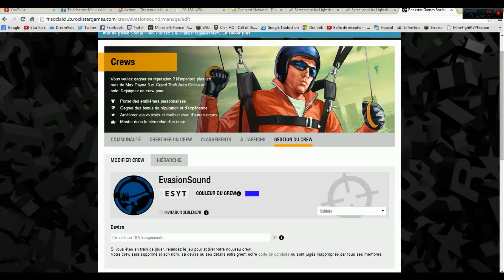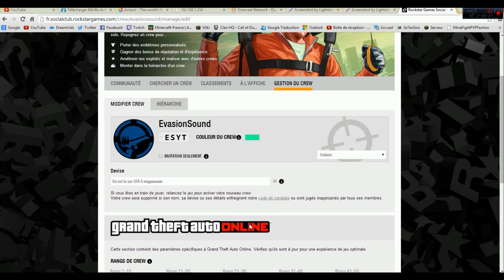GTA 5 | Peinture Secret de Crew sur GTA Online 1.15 !